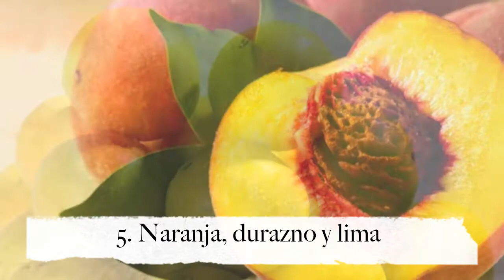Jugos para comenzar el día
6 diferentes opciones de jugos ideales para tomar por la mañana. Estos jugos llenarán su cuerpo de vitalidad y energía. Pruébenlos y comenten si les gustó. También los invitamos a compartir otras combinaciones que conozcan en un comentario o en el canal. ¡Saludos!